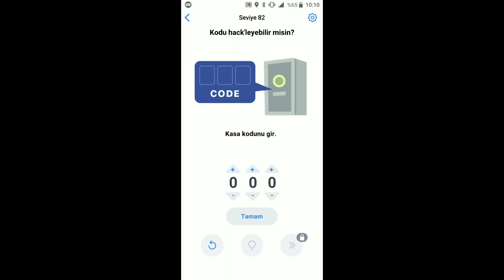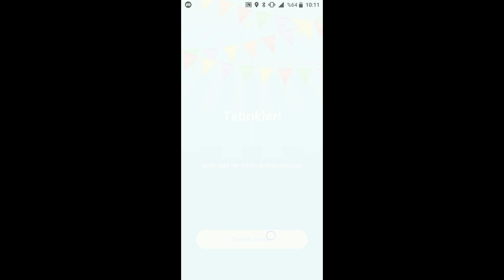Easy Game Cevapları Level 81 82 83 84 85 86 87 88 89 90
Yeniden Teşekkürler!